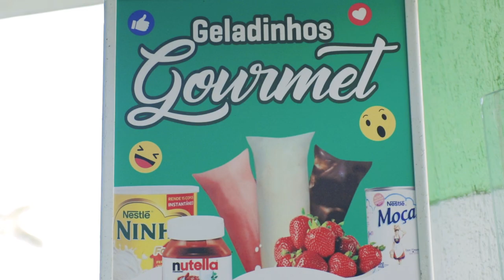QUITANDA SABORES DA TERRA